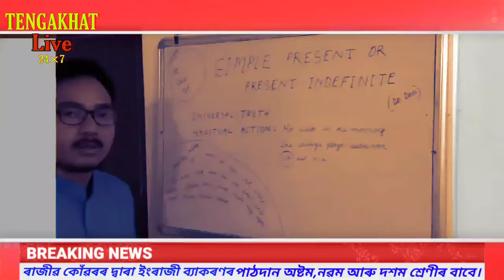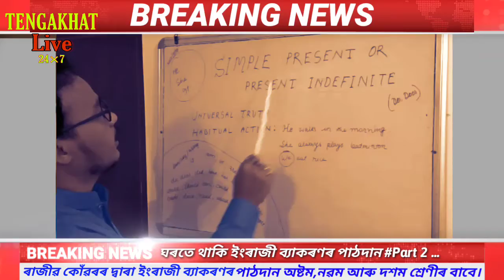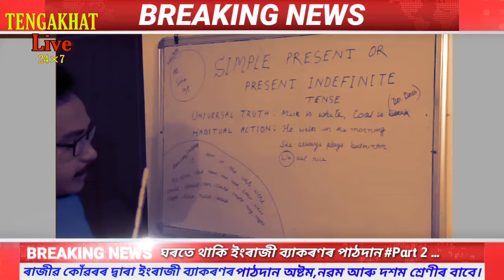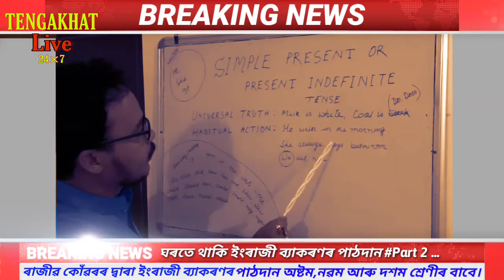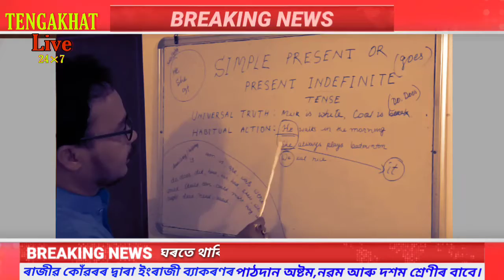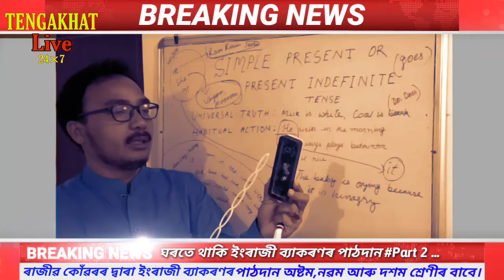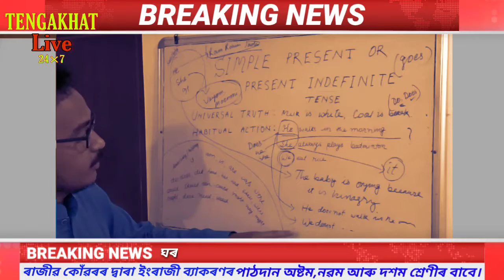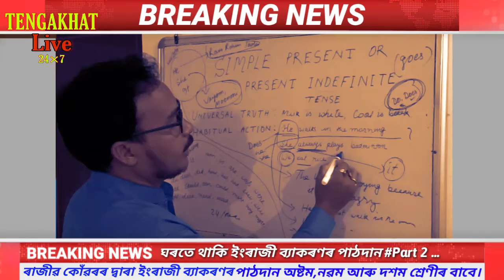ঘৰতে থাকি ইংৰাজী ব্যাকৰণৰ পাঠদান।ৰাজীৱ কোঁৱৰৰ দ্বাৰা ইংৰাজী ব্যাকৰণৰ পাঠদান অষ্টম নৱম আৰু দশম Part 2